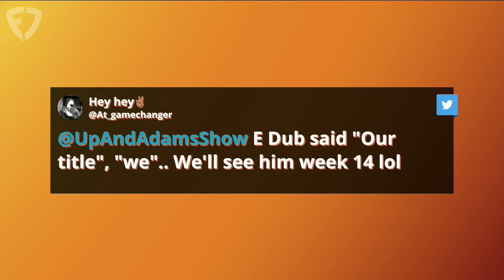Eric Weddle on Rams' Super Bowl Win, Stopping Josh Allen & More With Kay Adams | Up and Adams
Kay Adams welcomed Eric Weddle to 'Up And Adams' on FanDuel TV! Eric  joined Kay Adams to talk about his unretirement for the Rams last year, if Los Angeles will repeat and what we might expect from Jalen Ramsey and Matthew Stafford. Eric Weddle also showed off his Super Bowl ring, talked about Lamar Jackson's extension and discussed so much more with Kay Adams.

0:00 INTRO
1:15 ERIC WEDDLE SHOWS HIS RING
3:25 RAMS REPEAT?
6:45 SLOWING DOWN JOSH ALLEN
8:20 LAMAR JACKSON'S CONTRACT
13:30 MATTHEW STAFFORD'S ELBOW